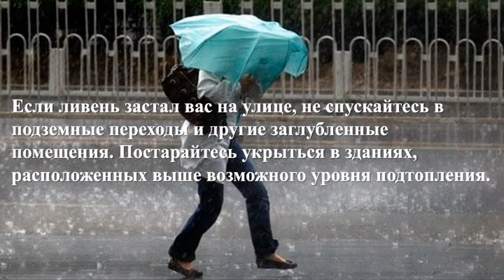Что делать, если вы услышали сирену